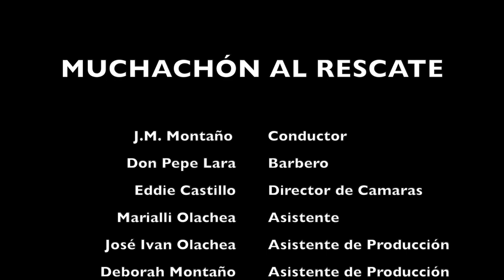¡SALVANDO EL CABELLO DE UN SEGUIDOR! - MUCHACHÓN AL RESCATE (EPISODIO 2)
En este segundo episodio conocerás a Max. Él tiene el cabello rizado con mucho volumen teniendo problemas con el para controlarlo y peinarlo.
Busca tener un mejor estilo y poder controlar su cabello.
Don Pepe le aconseja dejarlo crecer un poco mas para tener mayor control de el.

¡No olvides subir tu foto del progreso de tu cabello con el RETOMUCHACHON a Instagram!